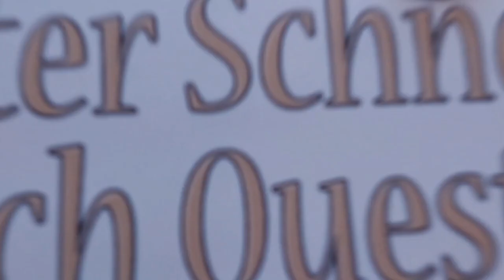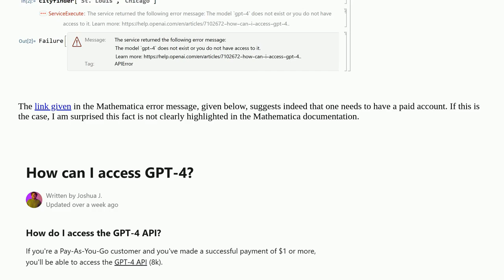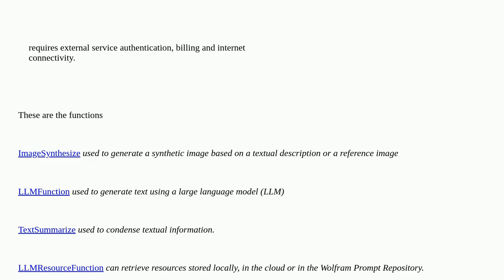Mathematica: Do I need a paid OpenAI account to use the LLMFunction?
Do I need a paid OpenAI account to use the LLMFunction?

A special thanks goes out to the community

  llmfunction llm